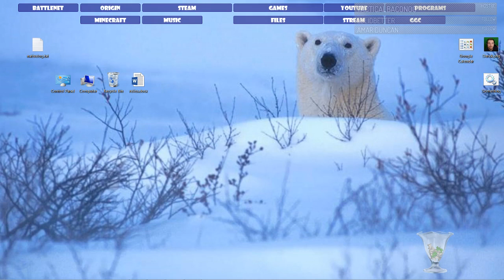Warframe - final moments of the event part 1